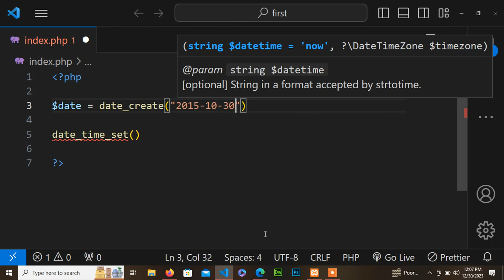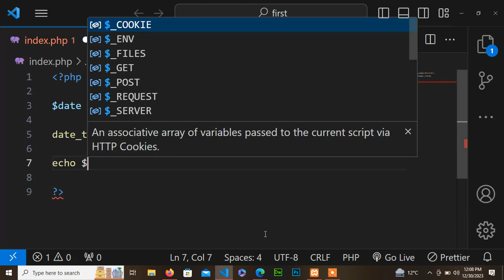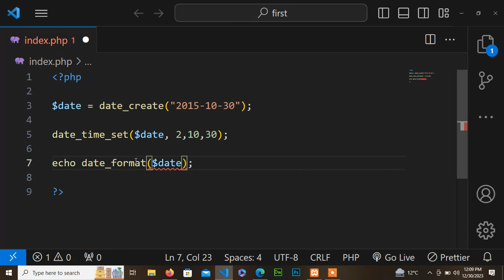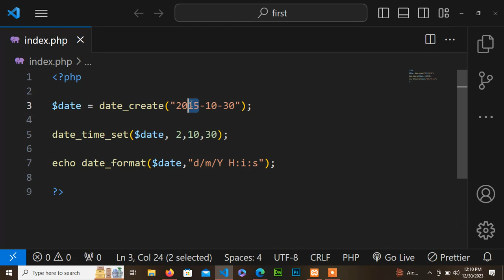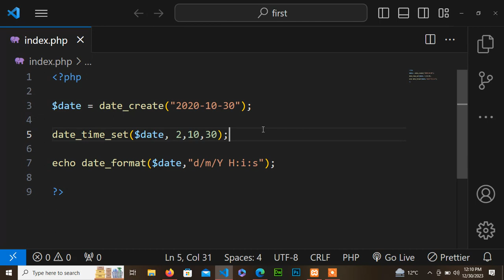date_time_set() PHP Function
In this php video, I explain about PHP date_time_set() Function.The date_time_set() function is used to set the time in a specified format. It returns a datetime object at the end.